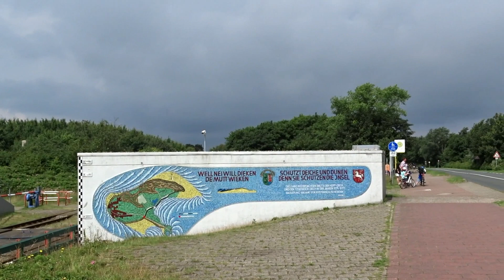Borkum, 04 07 2016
Even naar de Eems haven en met de boot naar Borkum en daar rondfietsen , meer dan 300 traptreden boven in de vuurtoren.